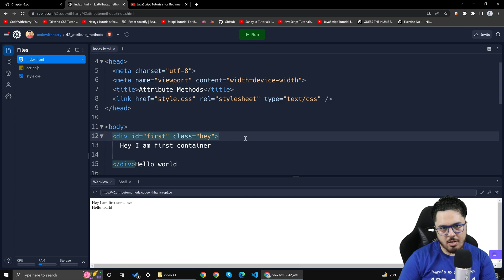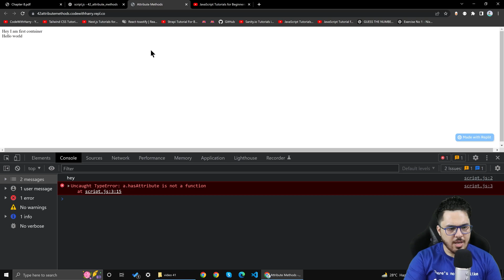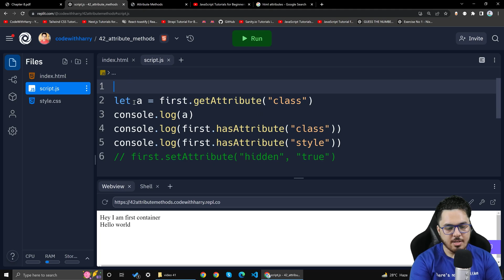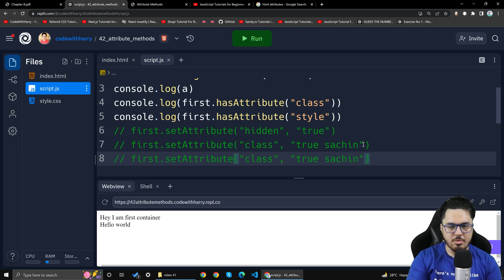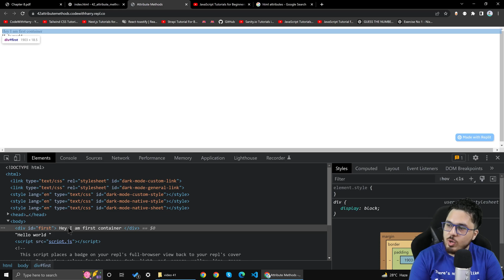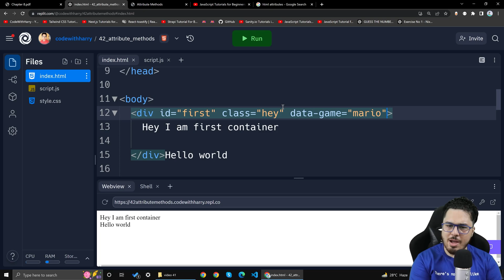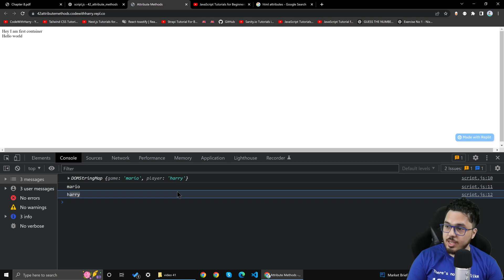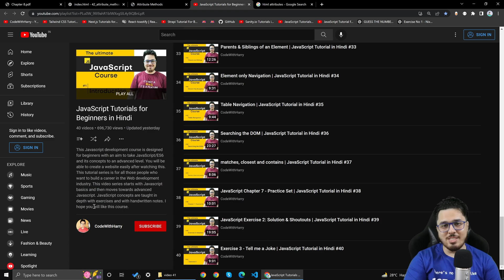HTML Attributes and their methods | JavaScript Tutorial in Hindi #42